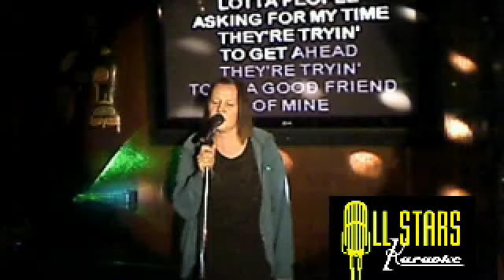LINDA J - 09/02/2012